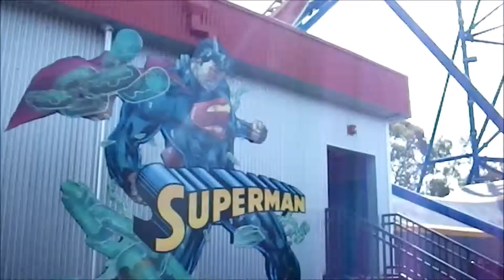Super Man Six Flags Discovery Kingdom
This is the premere rides SUPERMAN